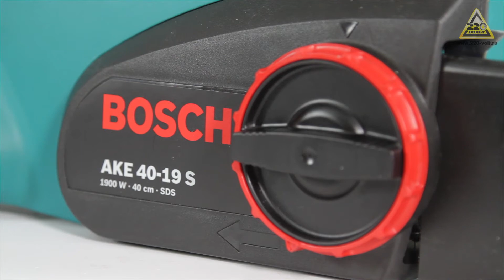Обзор Пила цепная BOSCH AKE 40 S и BOSCH AKE 40-19 S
Перед вами пилы цепные BOSCH AKE 40 S  и Bosch AKE 40-19 S

Цепная пила Bosch AKE 40-19 S -- экологичная альтернатива бензопилам и самая мощная цепная пила в серии S от компании Bosch. Шина в 40 сантиметров позволит без труда выполнить любую бытовую задачу, включая расчистку территории, уход за живой изгородью, спиливание деревьев, заготовку дров и другие ландшафтные работы.

- Мощность: 1900 Вт
- Длина шины: 16" (40 см)
- Шаг цепи: 3/8"
- Ширина паза: 1,1 мм
- Вес: 4,5 кг
- Движение цепи со скоростью 12 м/с для быстрого выполнения любой задачи
- Качественная и износостойкая пильная цепь
- Небольшой вес и эргономичный дизайн
- Прочный и долговечный корпус
- Быстро срабатывающий при отдаче тормоз цепи
- Индикатор уровня масла
- Автоматическая смазка цепи
- Система SDS для замены и подтягивания цепи без инструментов